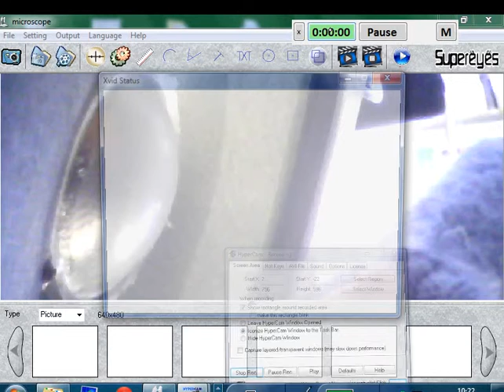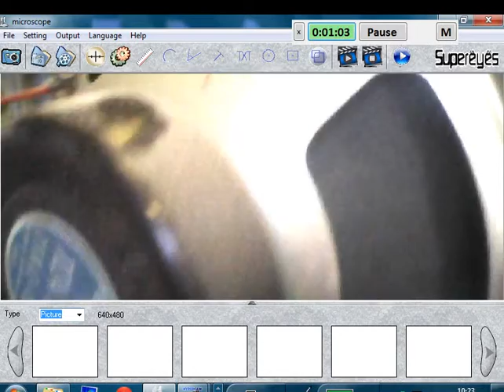Anwendung E-Magnetismus, Teil 011, reale Ansicht dynamischer Lautsprecher, Physik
Bitte, helfen Sie uns Endlich wieder (Sapere aude!) Leider ist der Ton schlecht, pardon! Zu Anfang hört man ein Knacken, welches BEABSICHTIGT ist, denn das macht der Lautsprecher, wenn ich Spannung anlege. Dabei bewegt sich die Membran, welche die Luft "anschubst". Das Anschubsen der Luft ergibt eine Druckwelle, die wir hören.

Das klappte bisher überall auf der Welt, egal, ob in Deutschland, Österreich, Schweiz, Russland, China, Canada, oder genauer: Niedersachsen, Mecklenburg, usw. oder im Landkreis Rostock, Celle, spezieller: Hamburg, Berlin, Frankfurt, Düsseldorf, Hannover, Köln, München, Stuttgart, Wien, New York… Das ist so leicht, dass es manchmal auch Schüler selbst erklären, weil sie es können, OBWOHL sie keine Streber sind, sondern Mathe-Anfänger. --- Physik 9.Klasse :zzzzz_intern 09 2015_01_16 Aufgaben